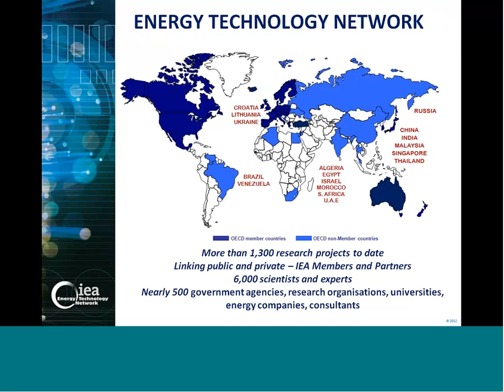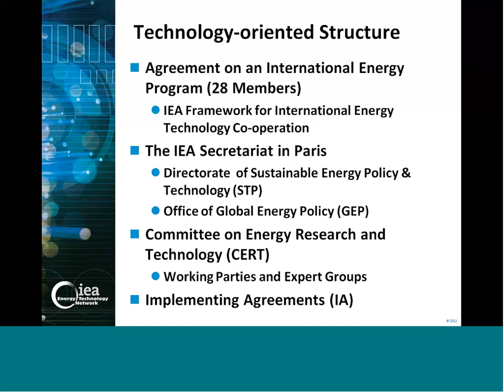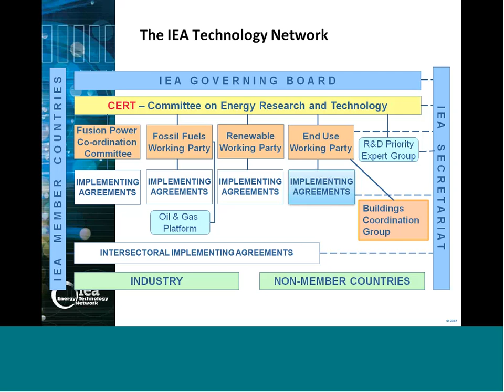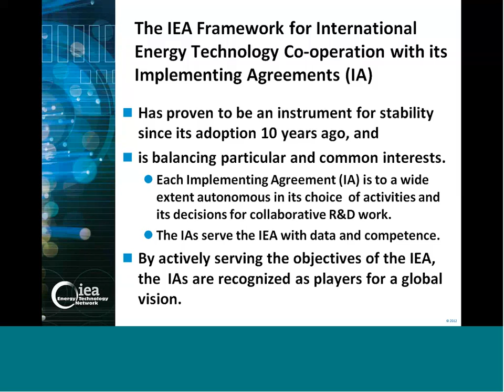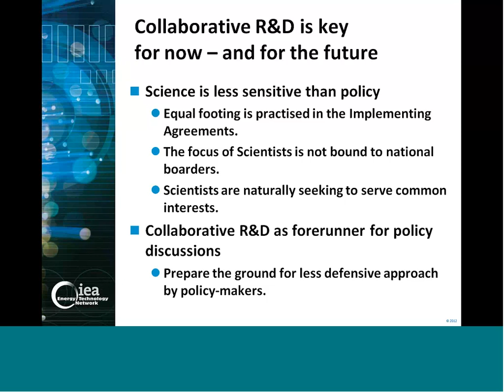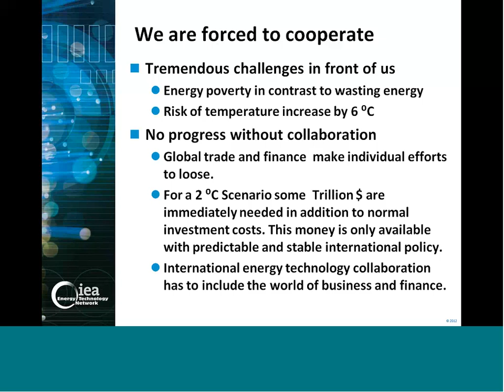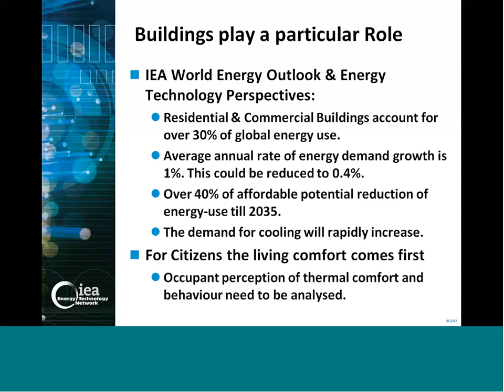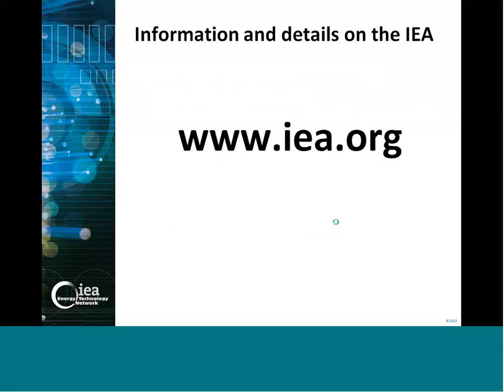BUILD UP Webinar 20140218 IEA 2 P Cunz Framework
IEA Energy in Buildings and Communities - Achieving near-zero energy use through open innovation

The International Energy Agency's Energy in Buildings and Communities (IEA EBC) Programme carries out world class international collaborative research and development (R&D) through open innovation. The Programme's R&D activities are working towards near-zero energy use and carbon dioxide emissions from buildings and community energy systems. The focus is on integrating efficient and sustainable technologies. This BUILD UP Web Seminar is an opportunity to:
· hear about IEA EBC's ambitious R&D and outreach; and
· learn from the panel how to develop initial concepts into major international R&D projects.

AGENDA
· Welcome and Introduction | Pau Garcia-Audi, EASME and Gordon Sutherland, EASME
· The IEA framework for multi-lateral R&D: an enduring success story | Peter Cunz, former CERT chair, Swiss Federal Office of Energy
· IEA EBC: An Overview | Andreas Eckmanns, chair IEA EBC, Swiss Fed. Office of Energy
· Ongoing R&D: Long-Term Performance of Super-Insulation | Daniel Quenard, operating agent IEA EBC Annex 65, CSTB
· Ongoing R&D: Reliable Full Scale Measurements for Buildings | Staf Roels, operating agent IEA EBC Annex 58, KU Leuven
· A new R&D concept: smart Grid Ready buildings | Søren Østergaard Jensen, Danish Technological Institute
· Ongoing outreach: the IEA Air Infiltration and Ventilation Centre | Peter Wouters, operating agent AIVC, INIVE EEIG